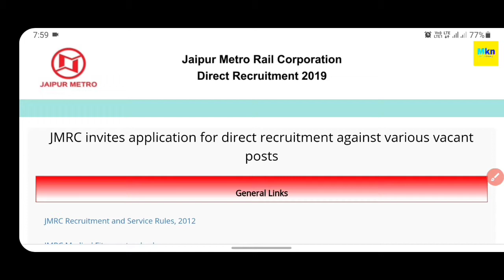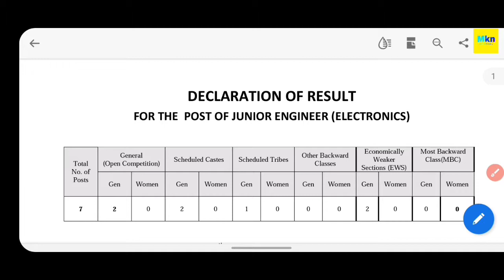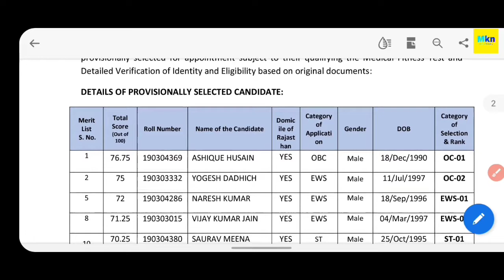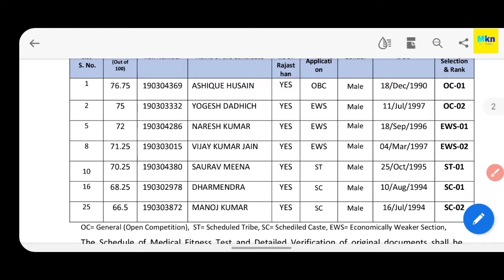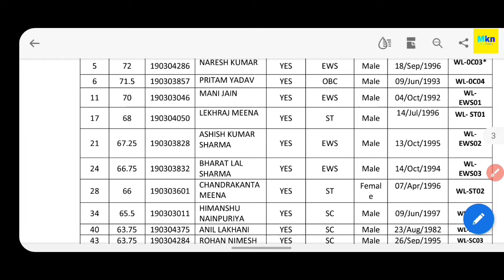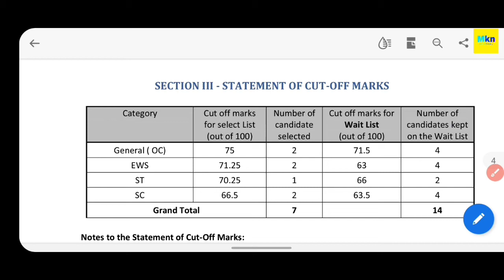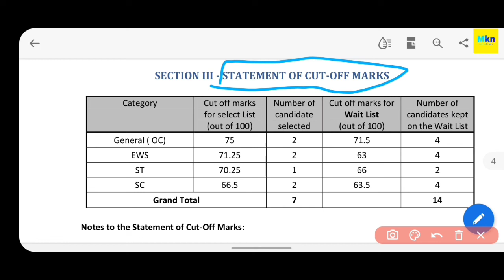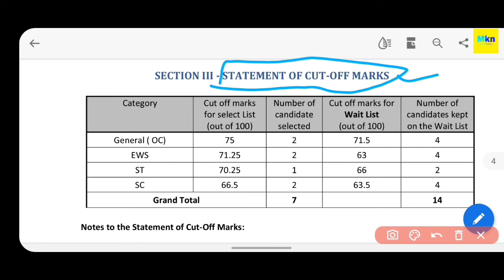JMRC JUNIOR ENGINEER (ELECTRONICS) RESULT 2021 || जयपुर मेट्रो जूनियर इंजीनियर इलेक्ट्रॉनिक्स रिजल्ट